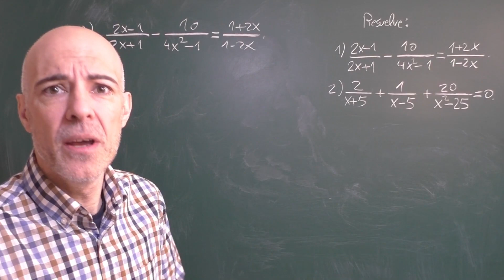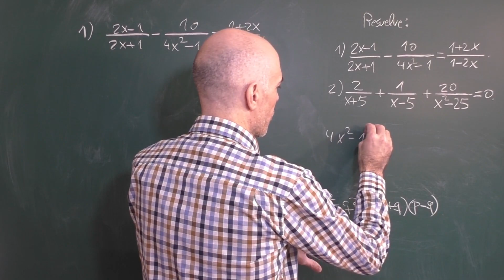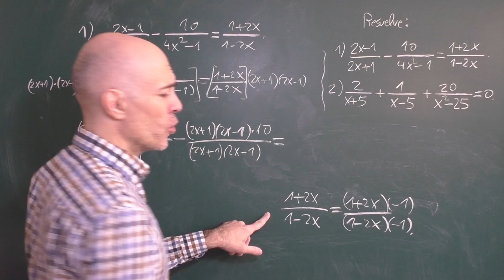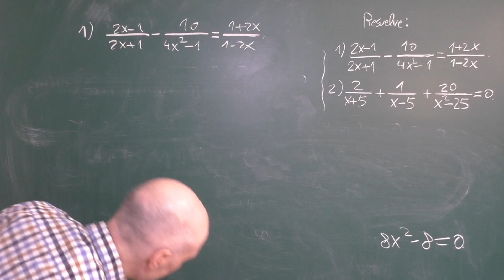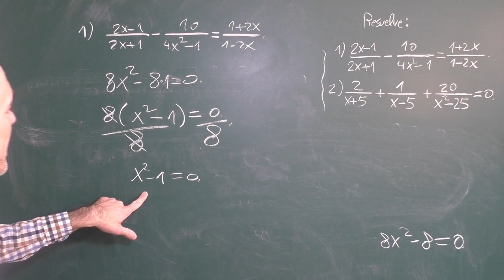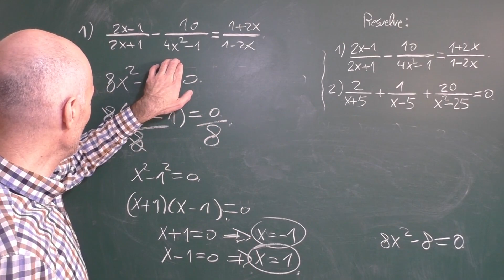Resolución de ecuaciones racionales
Cómo resolver ecuaciones racionales, es decir, ecuaciones en donde aparecen incógnitas en el denominador de una o varias fracciones que forman parte de algún miembro de la ecuación.
En este tipo de ecuaciones hay que tener en cuenta que los denominadores nunca pueden anularse.
Presentación de la ecuación
Precauciones que hay que tomar
Resta de cuadrados
Cancelación de los denominadores
Obtención de las soluciones
Ecuación propuesta